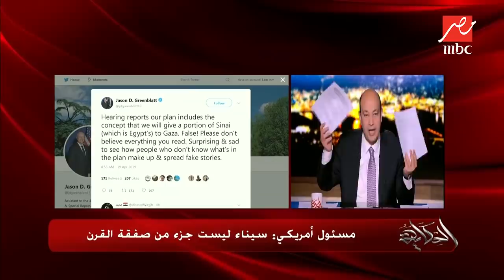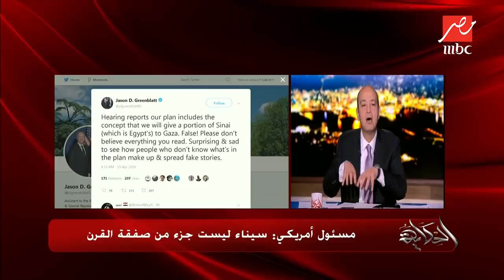عمرو أديب يكشف تفاصيل جديدة عن صفقة القرن ويؤكد الدول العربية لن تقدم تنازلات لإسرائيل